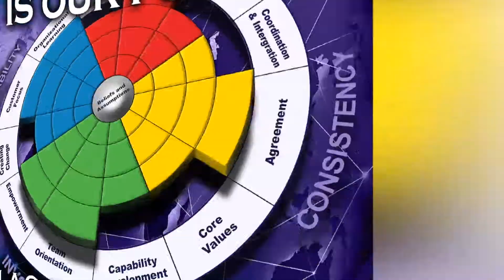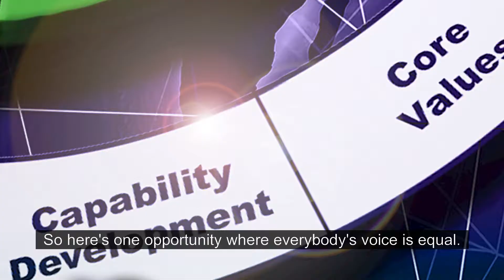DLA Disposition Services Culture Climate Success Story OCONUS Open Caption